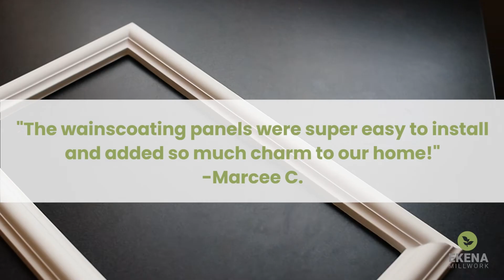Wainscot Moulding & Paneling Kits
Our collection of beautiful Wainscot Paneling/Moulding Kits will add a instant decorative and historic feel to your walls, ceilings, and furniture pieces. They are made from a high density urethane or pvc which gives each piece the unique details that mimic that of traditional plaster and wood designs, but at a fraction of the weight. This means a simple and easy installation for you.